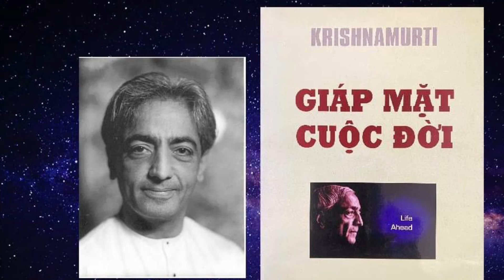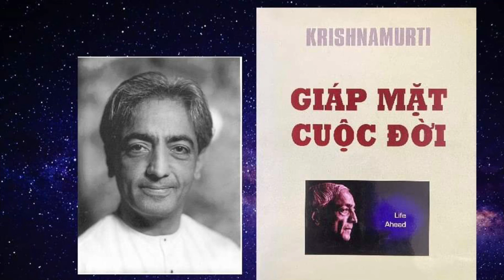1. GIÁO DỤC (tiểu dẫn) - GIÁP MẶT CUỘC ĐỜI- KRISHNAMURTI